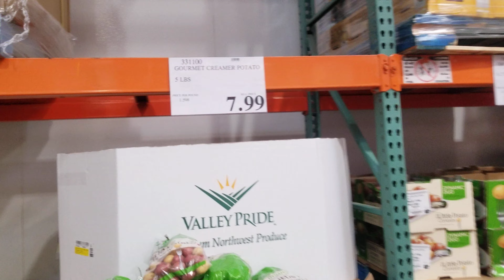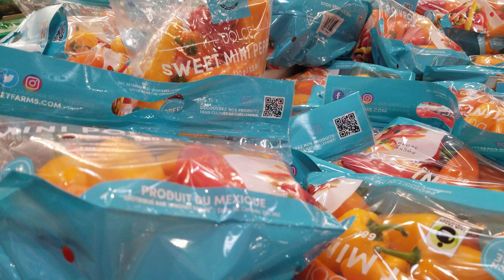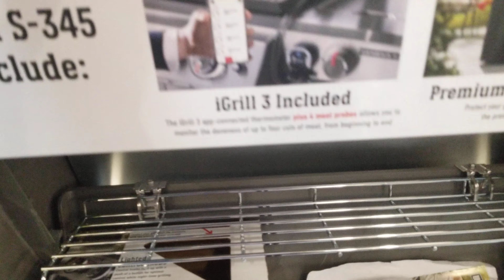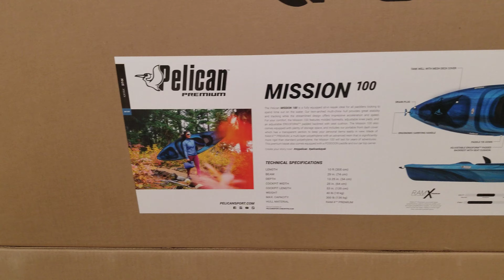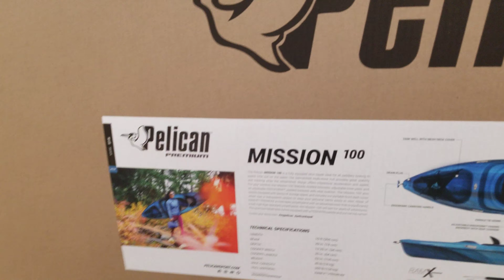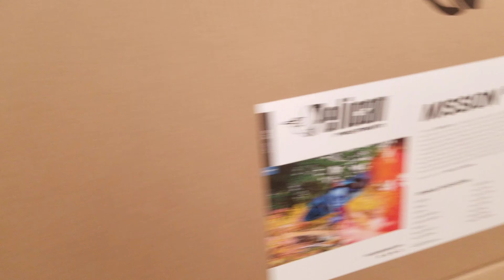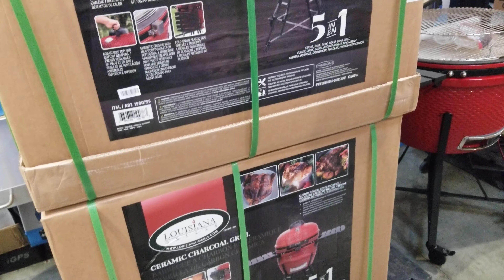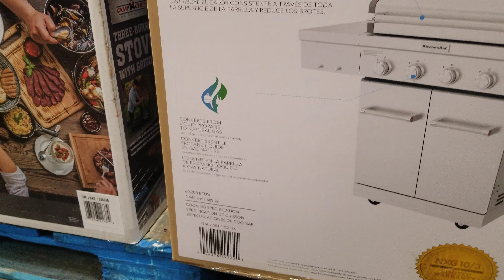Костко,купили ОЧЕНЬ МАЛО ПРОДУКТОВ.ЦЕНЫ НА ГРИЛЬНИЦЫ.